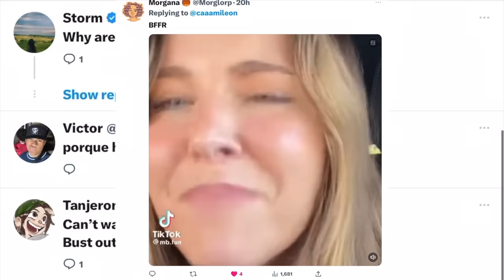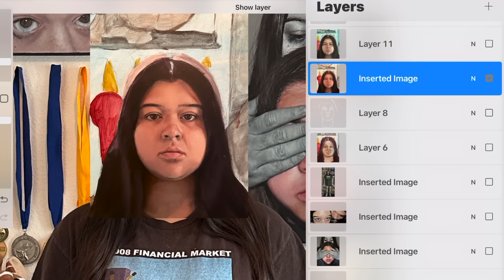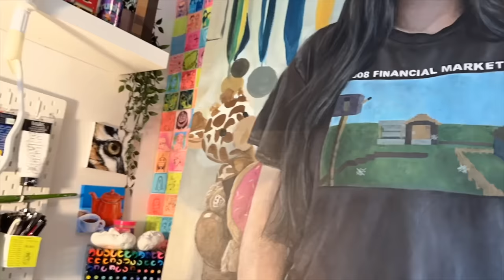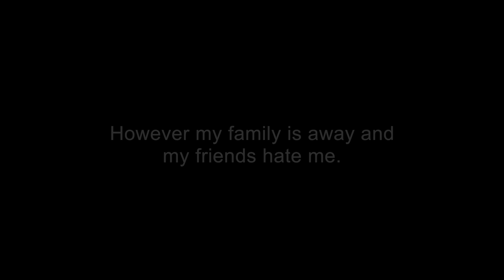i painted a life size portrait of myself for no reason...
i painted a life size painting of myself... this is my entire painting process in one video so get cozy and paint with me! it's by far my biggest and most detailed painting i have EVER done. it is 68" x 30" inches and it is my new twin! i spent 78 hours on this and i actually had a lot of intense moments while making this artwork. hope you guys enjoy the video!

time stamps
0:00 intro
1:00 building the canvas
4:02 painting
16:24 pranking
16:40 reveal
17:43 thoughts